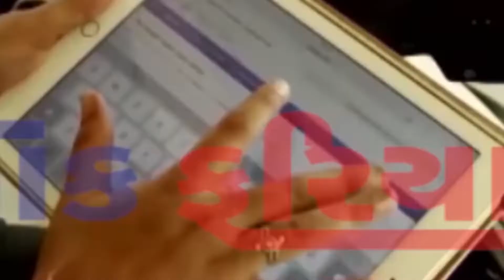JASDAN MA CHUTNI NO MAHA JUNG PROMO